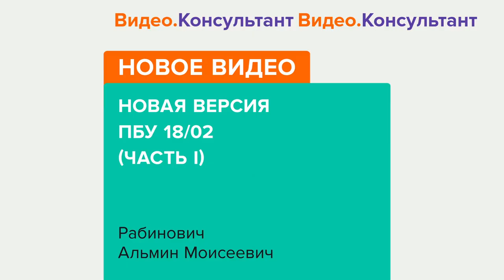Смотрите на Видео.Консультант семинар «Новая версия ПБУ 18/02 (часть I)»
Начиная с бухгалтерской отчетности за 2020 год, организации должны применять новую версию ПБУ 18/02. В первой части лекции, посвященной этим изменениям, речь пойдет о положениях, сохранение которых позволяет остаться в рамках прежнего алгоритма учета и расчета.
Лектор – Рабинович Альмин Моисеевич, руководитель управления бухгалтерского и налогового консалтинга АКГ «Финэкспертиза», кандидат исторических наук, аудитор.